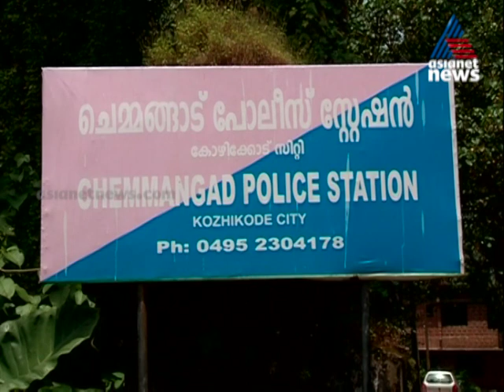ഭര്‍ത്താവിനെ വകവരുത്തുമെന്ന് ഭീഷണി; വീട്ടമ്മയെ ലൈംഗിക ചൂഷണത്തിന് ഇരയാക്കാന്‍ ശ്രമിച്ചതായി പരാതി| FIR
Sexual abuse attempt against housewife by threatening to kill her husband